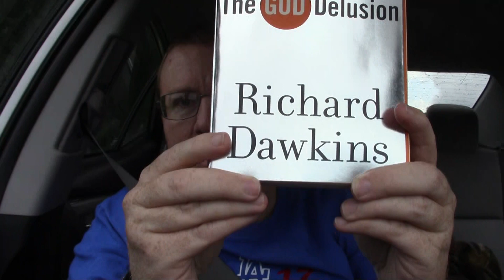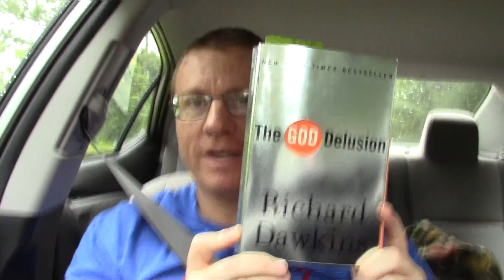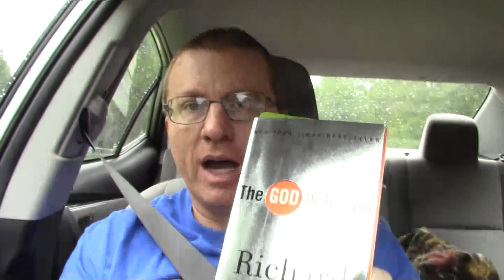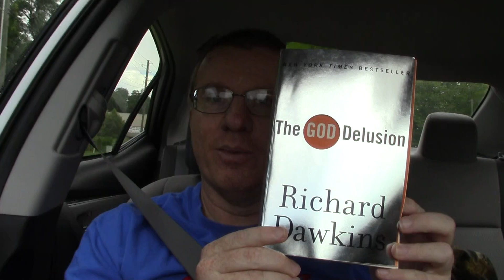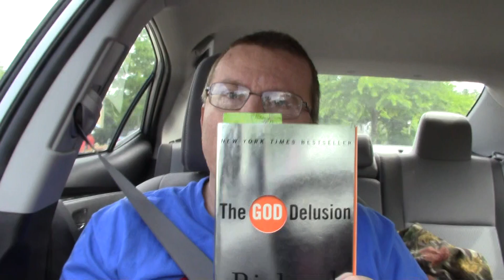"The God Delusion" #1 - Feminism is stupid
A critical examination of Richard Dawkins' book: "The God Delusion"